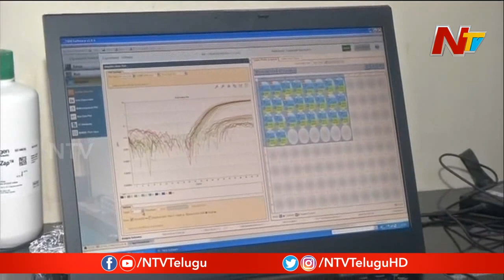Coronavirus Positives Cases In India Reach 5274 || 411 Victims Recovered || NTV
Coronavirus Positives Cases In India Reach 5274 || 411 Victims Recovered